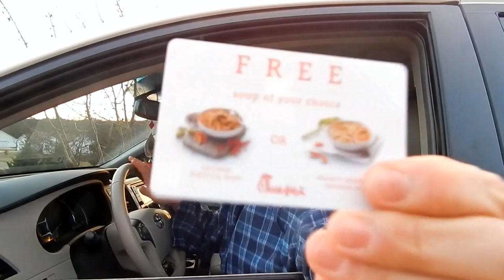ASIAN PARENT DRIVING!